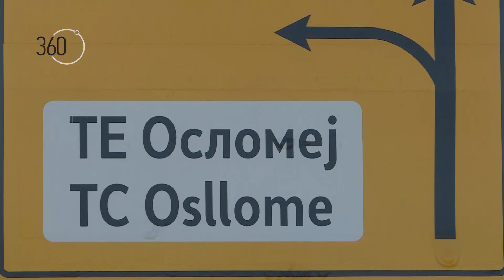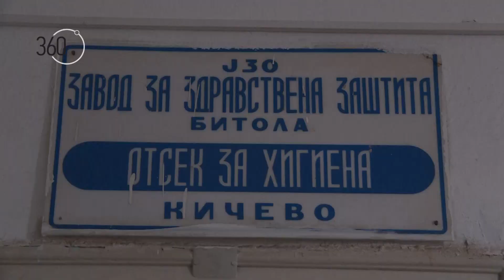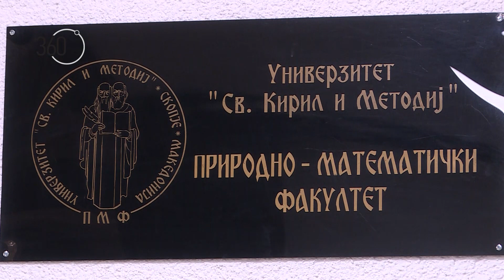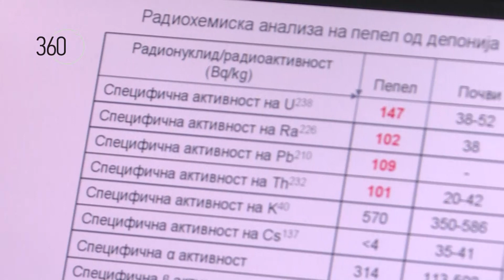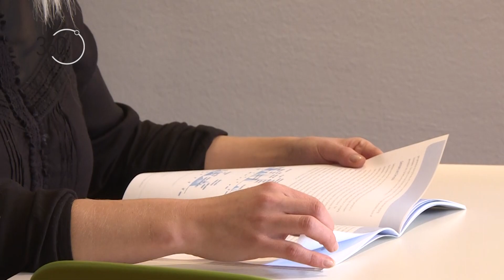360° Пеплиште на смртта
емитувано на 26 декември 2016 година во емисијата 360° на Алсат-м
автор: Зоран Јованоски
сниматели: Роберт Анев и Иван Нишотовски
монтажа: Робер Блажевски